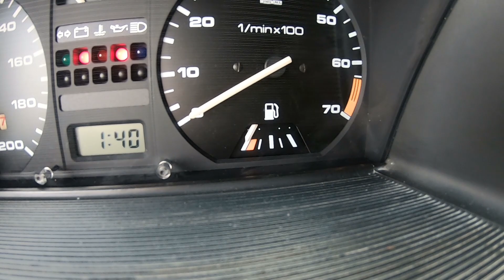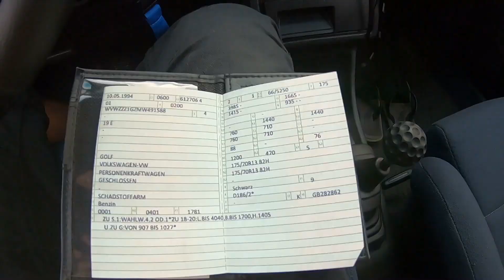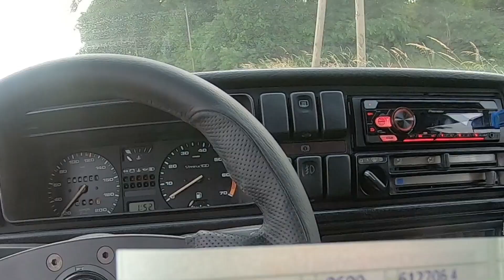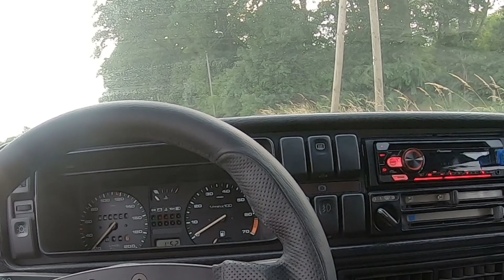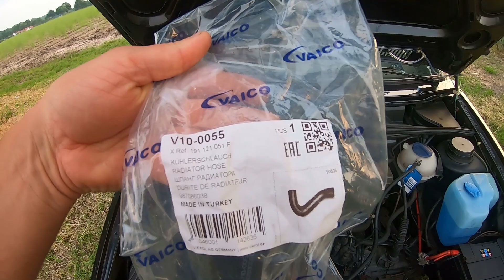Golf 2 после двух лет реставрации наконец ставим на учёт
Привет Друзья 👋

Желаю всем хорошего просмотра.

или в VK